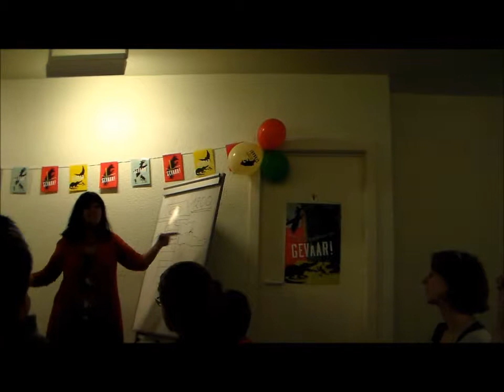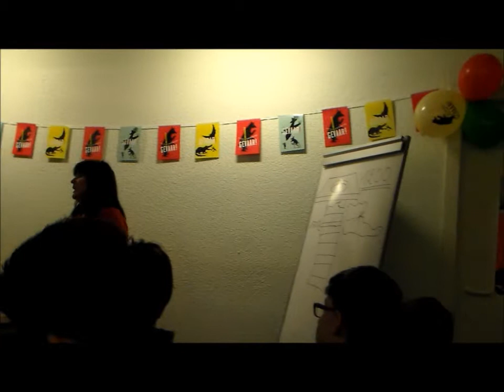Lezing Kristien Dieltiens